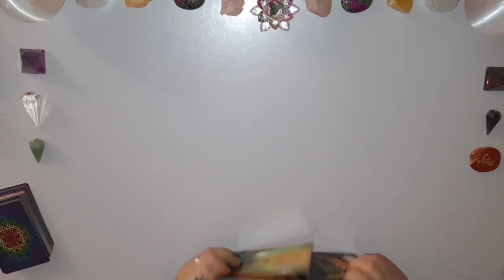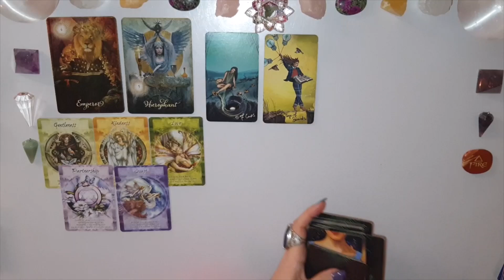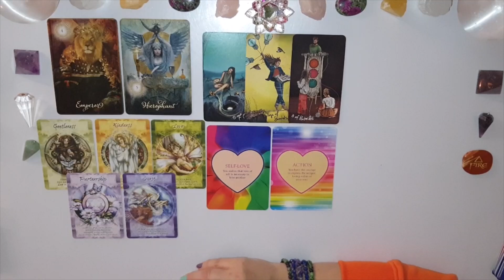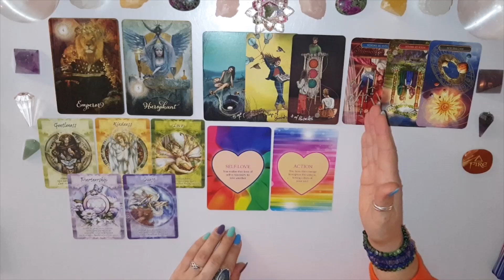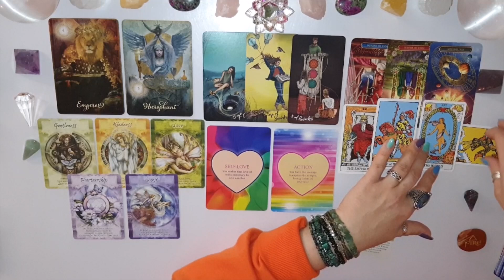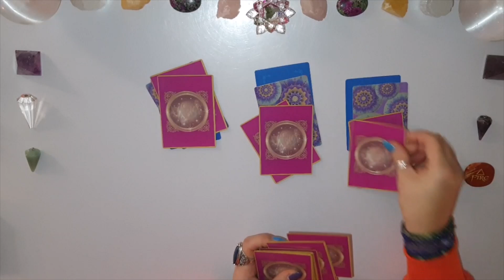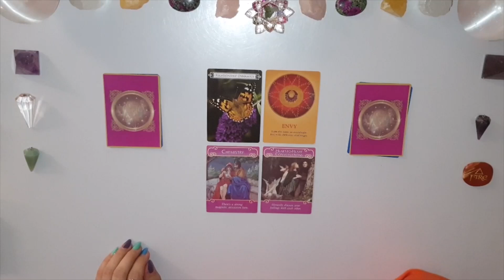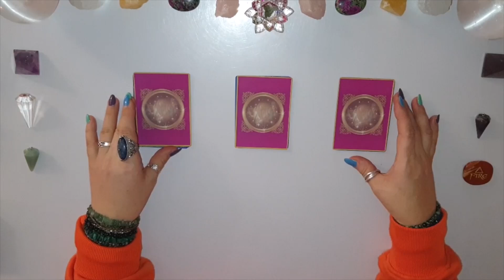Tarot. Grudzień. Lew♌ Okiełznaj swój Ogień, współpracuj i uwolnij przeszłość 🌟🍀✨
💟Wybierz kartę dla zodiakalnego Lwa♌
1 - 21:55
2 - 24:31
3 - 27:28

🔮Pozłacany Tarot Królewski - Ciro Marchetti, Barbara Moore
🔮The Light Seer's Tarot - Chris Anne
🔮Magical Times Empowerment Cards - Jody Bergsma
🔮Butterfly Oracle Cards for Life Changes - Doreen Virtue
🔮The Romance Angels Oracle - Doreen Virtue
🔮Soul's Journey Lesson Cards - James Van Praagh

Jeśli materiał przypadł Ci do gustu:
🌺 Zostaw LIKE

Utulam🤗
Lilly💗